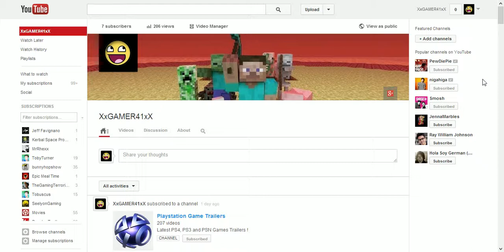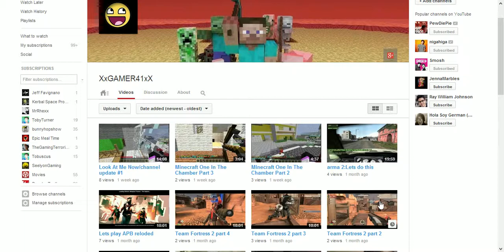Lets Have A Chat